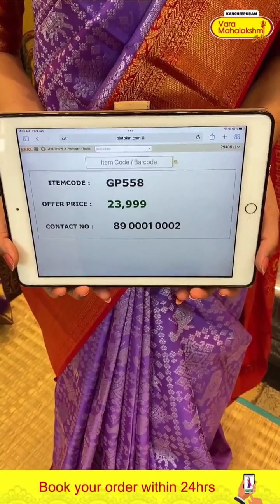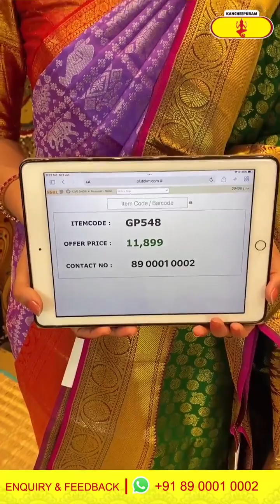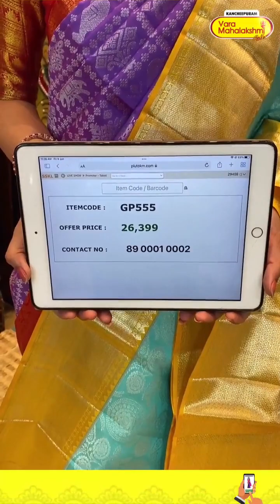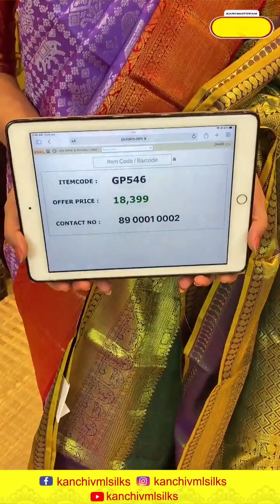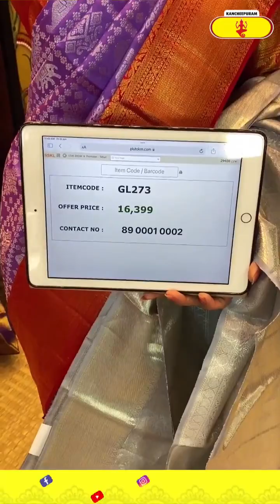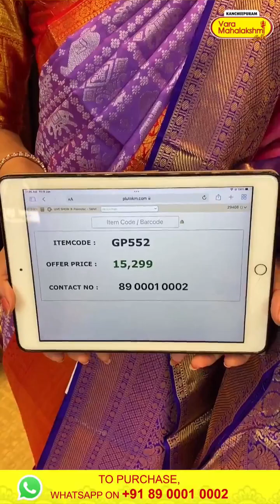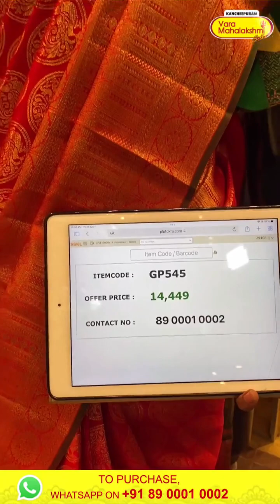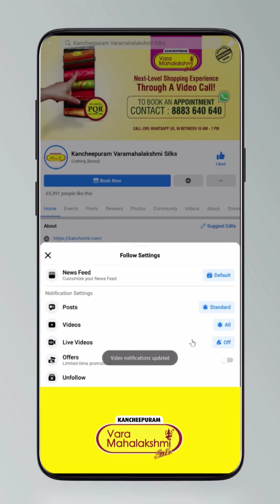kanchi shikargah sarees collection